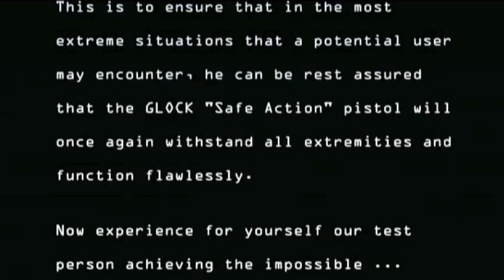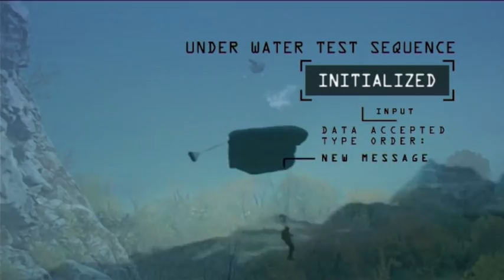Glock Torture Test Extreme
New York Short Filmfestival Award:  Best Action!
Ein Kurzfilm, der seines gleichen sucht!
Der Inhalt: Spezialagent Andreas Dachtler – Codename Lizard – erhält den Auftrag unter extremen Bedingungen verschiedene Testsequenzen mit einer Handfeuerwaffe abzubilden. Waghalsige und spektakuläre Abseil- und Freeclimb-Aktionen in den Schweizer Alpen gehören ebenso zu dem Szenario wie die Schussabgabe im freien Fall, unter Wasser, und abschließend auf einen Panzer. Alle Situationen wurden ohne Netz und doppelten Boden sowie unter authentischen Bedingungen gedreht. Der einzige Griff in die Filmtrickkiste ist die Animation einer Explosion in einem Bergmassiv.